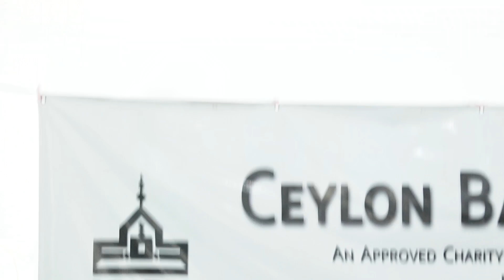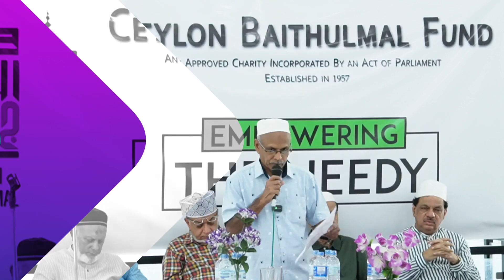Ceylon Baithulmal Fund’s Village Development Program 2024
Transforming Communities: Ceylon Baithulmal Fund’s Village Development Program 2024 at Koledanda Muhiyaddeen Jummah Masjid, Weligama

Join us as we witness a heartwarming transformation under the Village Development Program 2024 by the Ceylon Baithulmal Fund. This inspiring event at the Koledanda Muhiyaddeen Jummah Masjid in Weligama showcases our commitment to empowering communities, fostering growth, and providing essential support. Be a part of the journey to uplift the lives of those in need and see how collective efforts can make a lasting impact. Watch, share, and spread the word to support this noble cause.

Bright Productions
We offer our services for film editing studios to our clients which are known for their reliability and cost effectiveness. These film studios are well equipped with the latest editing tools, equipment, and software, backed by a creative team of experts and an advanced attitude, we effectively carry out the proposed projects. We also provide the services as per the specific demands of the clients.

Safwan Saldeen (Creative Art Director)